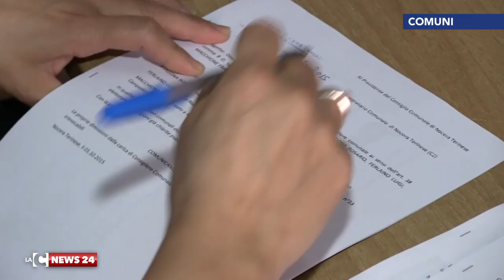NOCERA TERINESE FINE DI UN'ERA